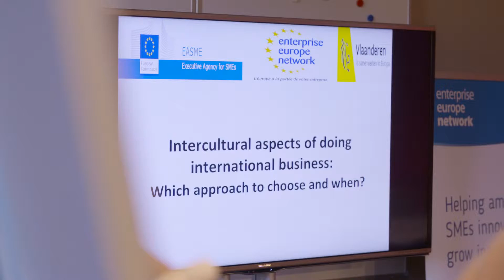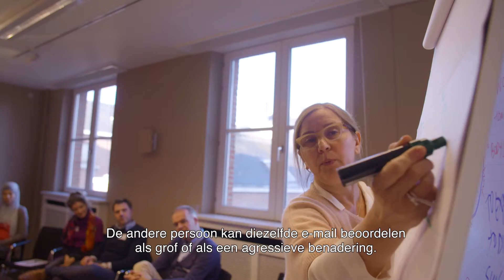Intercultural aspects of doing business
Zakendoen met het buitenland. Niet altijd gemakkelijk en zeker niet als er een groot cultuurverschil is tussen de businesspartners.
Door de voortdurende globallisatie waar we momenteel mee te maken hebben, zijn mensen mobieler en reizen ze ook veel meer.
Intercultureel inzicht en de interculturele aspecten van zakendoen zijn daarom erg belangrijk geworden.
Een goede kennis van de cultuur van je zakenpartner is van essentieel belang.